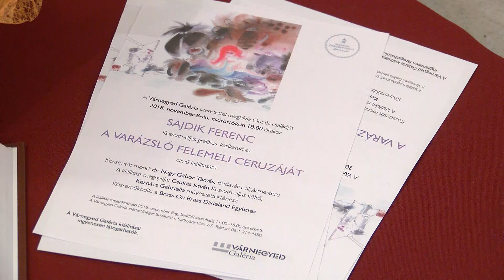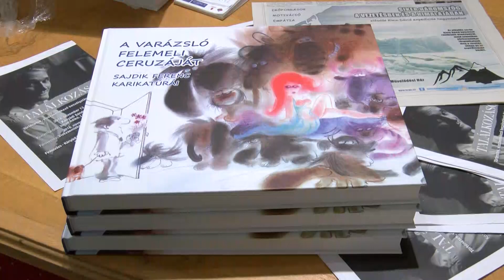Várnegyed Galéria - A varázsló felemeli ceruzáját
Megnyílt Sajdik Ferenc, Kossuth-díjas grafikus kiállítása a Várnegyed Galériában. A megnyitón dr. Nagy Gábor Tamás, a Budavári Önkormányzat polgármestere köszöntötte az érdeklődőket, a tárlatot pedig Csukás István, Kossuth-díjas költő és Kernács Gabriella művészettörténész nyitotta meg. Közreműködött a Brass On Barss Dixieland Együttes.